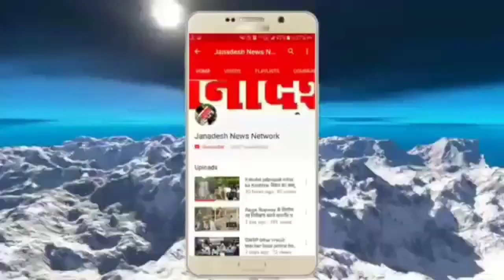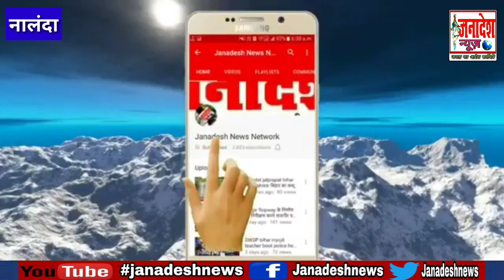नालंदा में नाबालिग लड़की के साथ गैंगरेप, 6 हब्सी दरिंदों ने बनाया हवस का शिकार...देखिए पूरी वीडियो